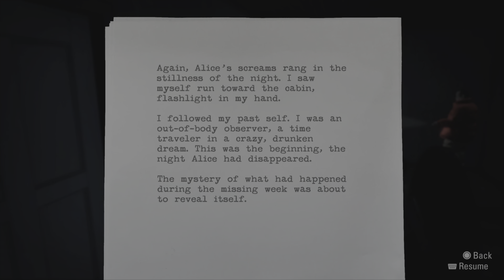Alan Wake Action 2